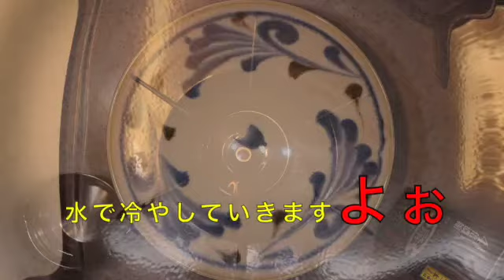そうめんアレンジ イタリア〜ンな梅そうめん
ささっとできてとってもおいしい！
暑い暑い日にはこういうのがオススメです。